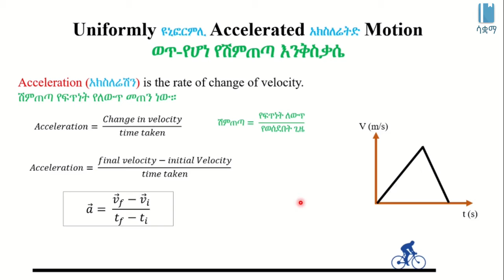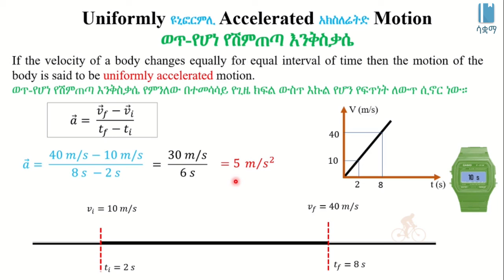Uniformly Accelerated Motion | ወጥ የሆነ የሽምጠጣ እንቅስቃሴ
In this video, we once again look at uniformly-accelerated motion. How does this differ from uniform motion? The velocity changes at the same rate in uniformly-accelerated motion whereas in uniform motion, the velocity does not change at all. This video is based on Unit 2 of Grade 8 Physics of the Ethiopian curriculum. The academic videos published under Saquama (Education for Ethiopia) are in line with the Ethiopian curriculum.

በዚህ ቪዲዮ ስለ ወጥ የሆነ የሽምጠጣ እንቅስቃሴ እንማራለን። ይህ እንዴት ከዩኒፎርም ሞሽን ይለያል? በዩኒፎምሊ አስለሬትድ ሞሽን ጊዜ ቬሎሲቲው በተወሰነ እና በሚታወቅ መልኩ ይቀያየራልን። ነገር ግን በዩኒፎርም ሞሽን ጊዜ ቬሎሲቲው ወይም ፍጥነቱ አይቀየርም።   ይህ ቪድዮ የተሰራው በ8ኛ ክፍል ፊዚክስ ምዕራፍ 2 ላይ ተመስርቶ ነው። በሳቋማ (ኤጁኬሽን ፎር ኢትዮጵያ) ስር የተለቀቁ የቀለም ትምህርት ቪዲዮዎች ከኢትዮጵያ ስርዓተ ትምህርት ጋር የሚስማሙ ናቸው።